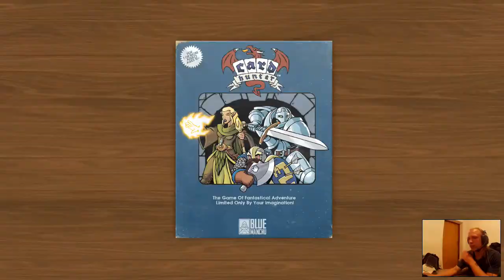#3 Card Hunter - Jest nas więcej i bijemy srożej.